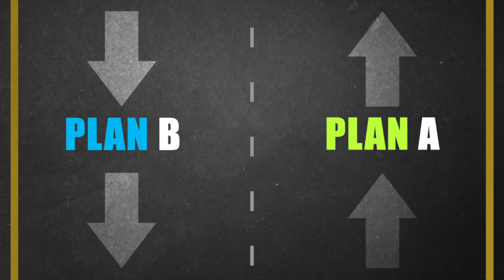The Alternate Plan Gerry Maddren